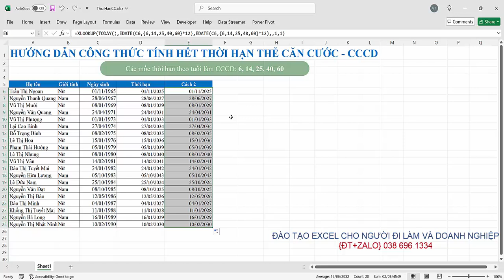Hướng dẫn công thức tính hết thời hạn thẻ căn cước công dân CCCD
{Đt+zalo} 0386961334 - Tư vấn khóa học Excel cho người đi làm và doanh nghiệp
Nội dung videos hướng dẫn công thức tính hết hạn thẻ căn cước công dân
- Cách 1: Sử dụng hàm IF kết hợp hàm EDATE
- Cách 2: Sử dụng hàm XLOOKUP kết hợp hàm Edate (cách này hỗ trợ Office phiên bản 2021 trở lên hoặc 365)